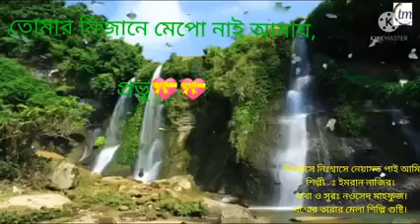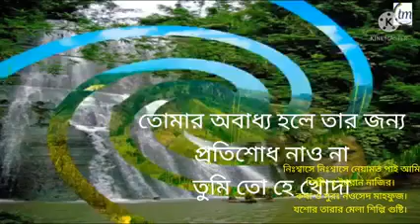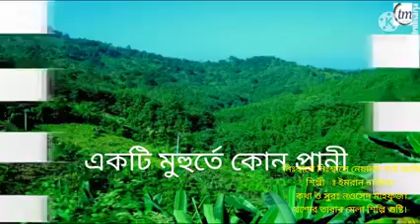নিঃশ্বাসে নিঃশ্বাসে নেয়ামত পাই আমি। । ইমরান নাজির। নতুন গজল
নিঃশ্বাসে নিঃশ্বাসে নেয়ামত পাই আমি।
                 বিশ্বাসে তাই আমি না দেখে তোমায় মানি।।
      শিল্পী ঃ ইমরান নাজির।
কথা ও সুরঃ নওশেদ মাহফুজ।
ভিডিও কাভার করেছেন প্রিয় ভাই মুহাম্মদ গালিব।
সার্বিক ভাবে সহযোগিতা  করছেন TM MEDIA.
 গানের কথা গুলা সত্যি মাশআল্লাহ 💝💝